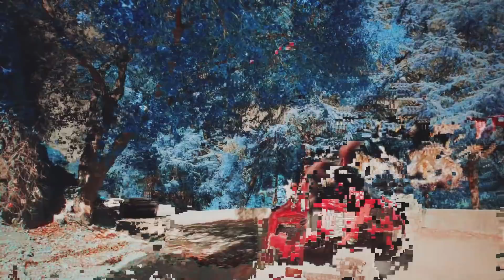Asap Rocky Type Beat - "Critical" ft. Lil Pump // Hard Trap Instrumental 2018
prod. Cryptic x HKMK